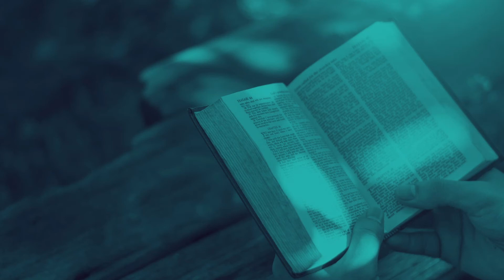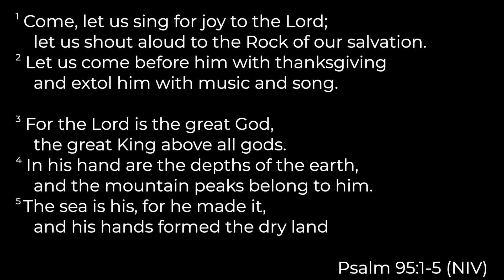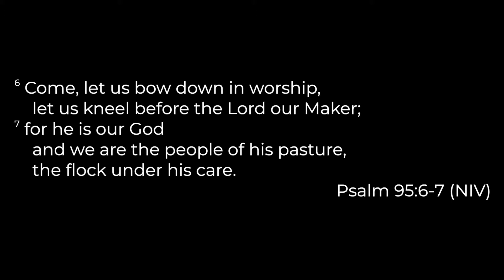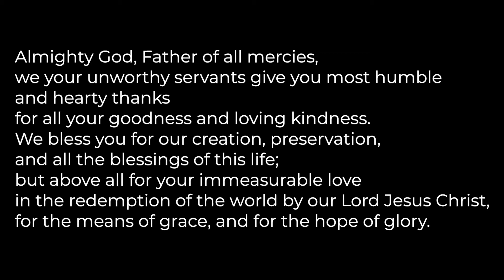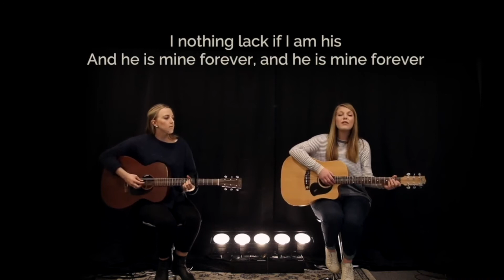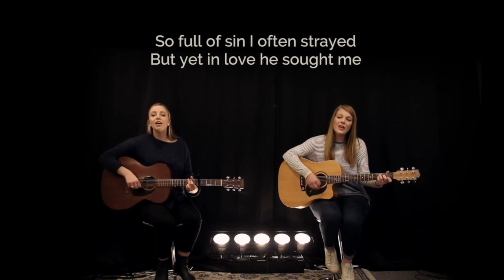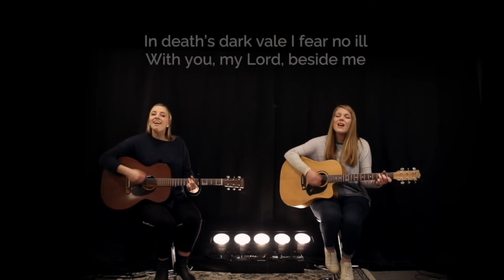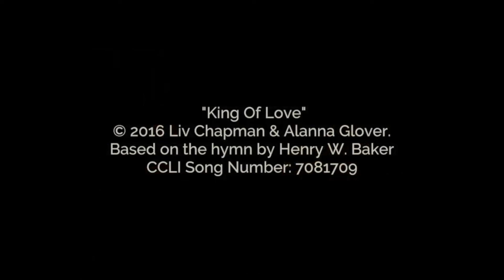St Ebbe's Daily Service 3/01/2024 Psalm 95:6-7a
Pete Wilkinson, Minister, is leading the service. Psalm 95:6-7a.

© Liv Chapman & Alanna Glover 2016
Based on the hymn by Henry W. Baker